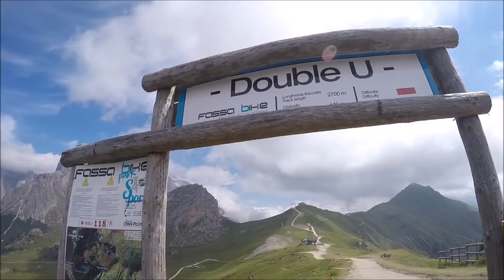Pista Double-U -- Bike park Canazei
Primo video di una serie che si svolgerà nel Bike park di Canazei. Oggi vedrete la pista Double-U, una delle più belle di questo park. Ringrazio ancora Riccardo per la stupenda giornata e vi auguro una buona visione!